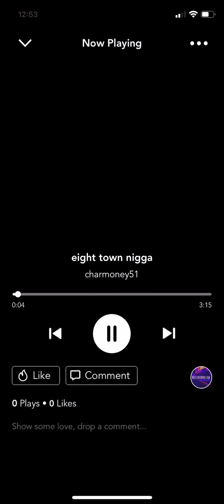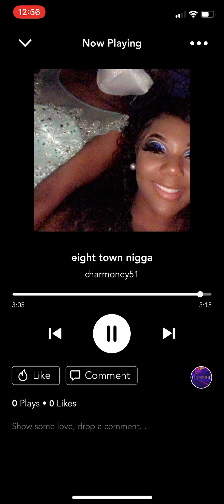New rap eight town nigga